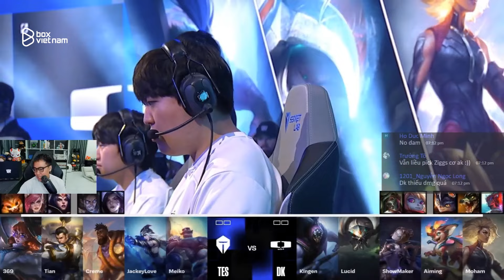Highlights TES vs DK - Game 1 | Round 4 Match 1 | Vòng Swiss - CKTG 2024